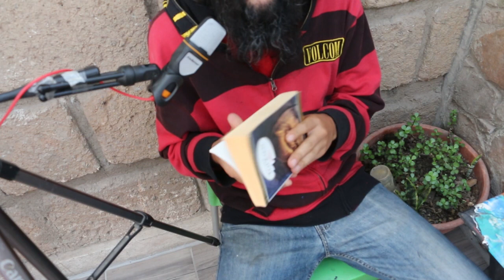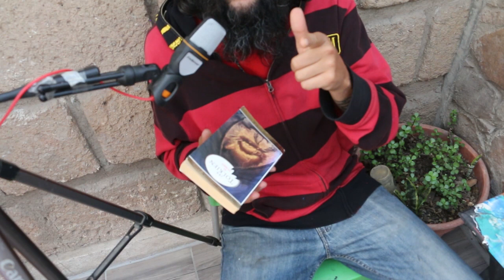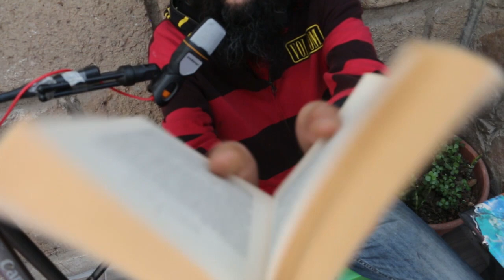EL HOBBIT - J R R TOLKIEN - LECTURA EN VOZ ALTA .. . Capitulo 7 Extraños aposentos - Parte 5 de 10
Yo soy barbitas y espero lo disfruten. Muchas gracias por venir y saludos cálidos desde mi escritorio.

Tenemos este link si quieren darnos las gracias de manera capitalista/económica

En el capitulo de hoy nos dimos el tiempo de leer el capitulo  7 Extraños Aposentos.
Que nos presentan un nuevo personaje en nuestra historia. Alguien que tiene mucho que ver en el desarrollo de los personajes, creo. Que además juega un roll importantísimo en nuestra historia. Se presenta como algo del pasado, en el presente. Que tiene los mismos enemigos que nuestros personajes. Pero es de una temporalidad diferente, inclusive que Gandalf. BOOM!

En fin, es un placer para mi hacer esto.

Sin más por el momento, aquí abajo hay un par de versiones del libro en pdf.

Saludos candidos

Este está ilustrado!

Y aquí está en ingles.